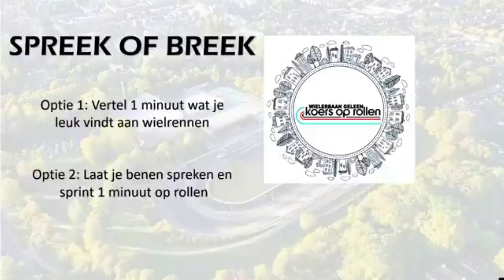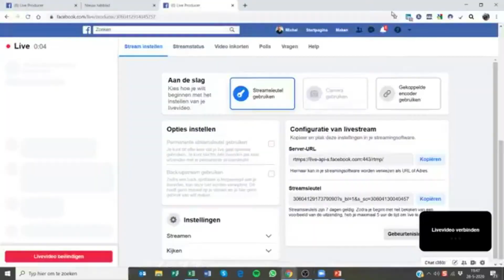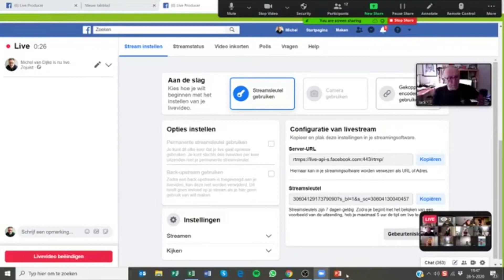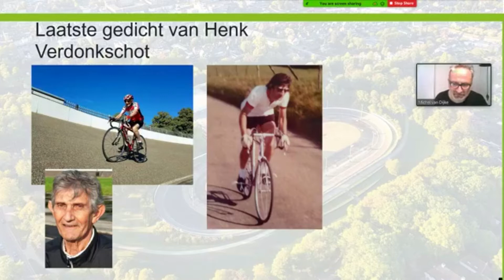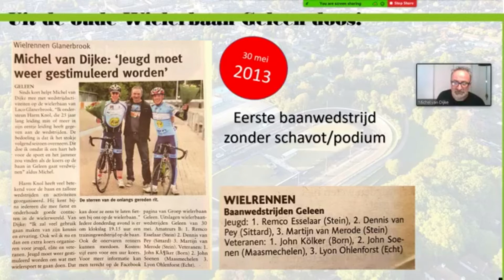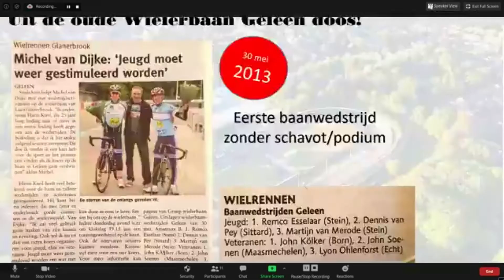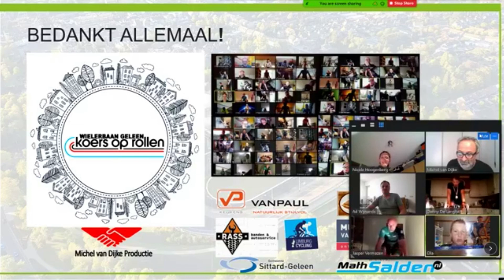Koers op Rollen Online | 16 | De nabeschouwing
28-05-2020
Laatste koers op Rollen Online.